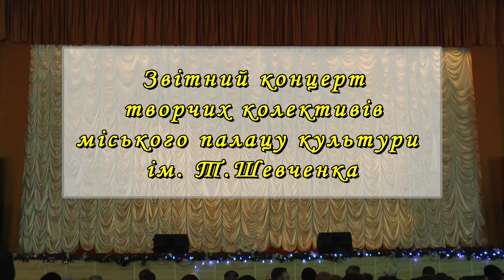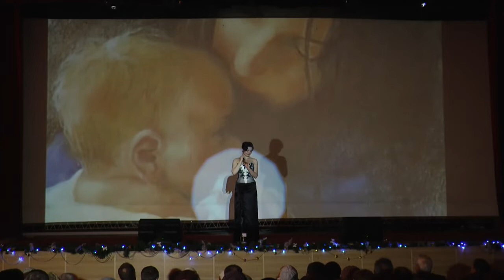KorostenTV_13-02-19_Концерт творчих колективів МПК (повна версія)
20 січня в міському Палаці культури ім. Т. Шевченка відбувся концерт-звіт творчих колективів. Це було справжнє свято мистецтва та творчості. Ми пропонуємо повну версію цього концерту.